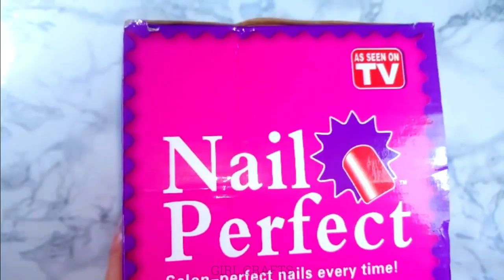NEW 22 CRAZY HACKS FOR YOUR NAILS - MAKING NAILS FROM PAPER and more..